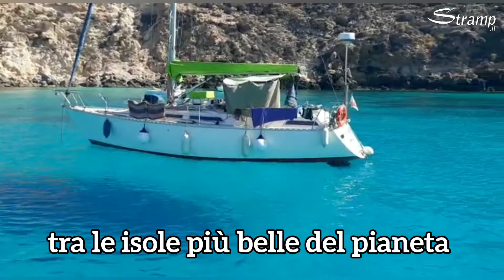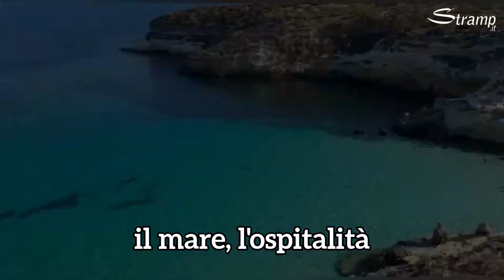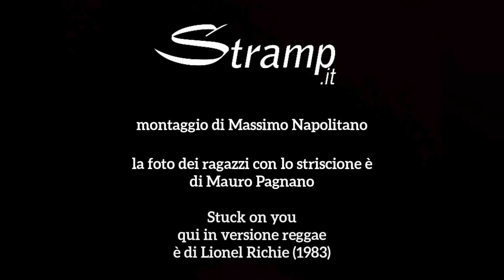Il mare da sogno e l’umanità da Nobel, benvenuti a Lampedusa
Niente è come Lampedusa. Bella e ospitale come poche isole al mondo, meta di vacanzieri da tutto il mondo. Cosi tanti che la famosa spiaggia dei conigli da quest’anno è accessibile solo su prenotazione: una decisione della Regione per evitare la calca e rispettare la riserva naturale. L’isola è invasa ormai dai turisti e per la sua vicinanza all’Africa anche dai migranti, sotto stretta osservazione delle autorità. Le acque di Lampedusa sono stato teatro della più grande tragedia di migranti, il 3 ottobre del 2013, quando 366 persone, quasi tutti eritrei, morirono a un miglio dalla spiaggia dei conigli. Una pagina nerissima con molti responsabili da cui uscì a testa alta solo la gente di Lampedusa, che per la solidarietà dimostrata a quei disperati meritò la proposta di candidatura al Nobel per la Pace.